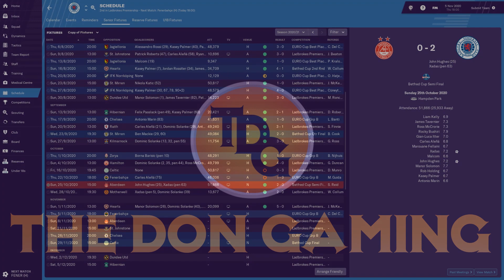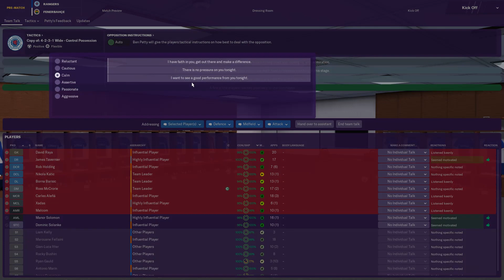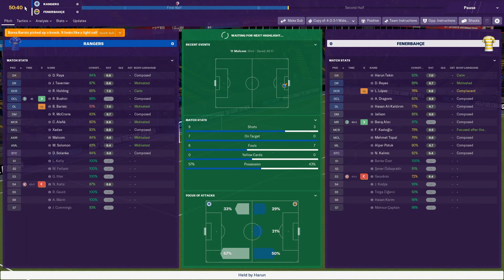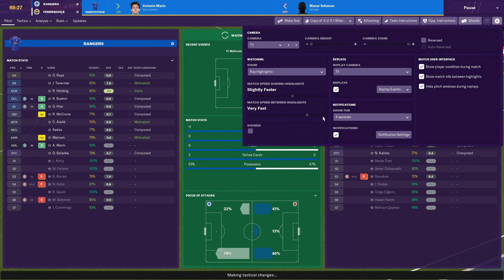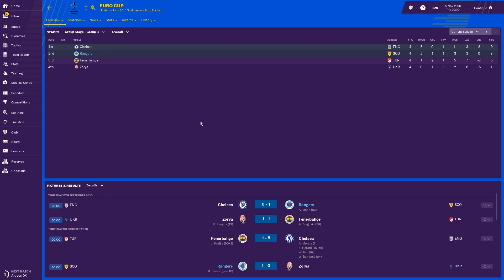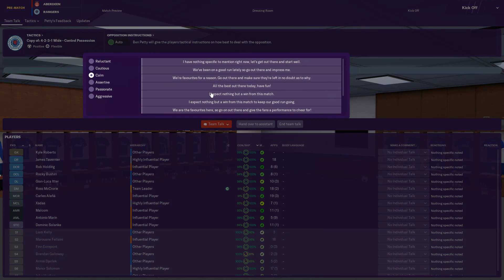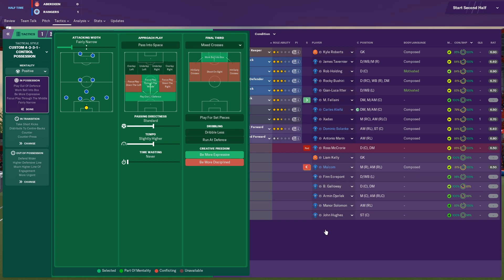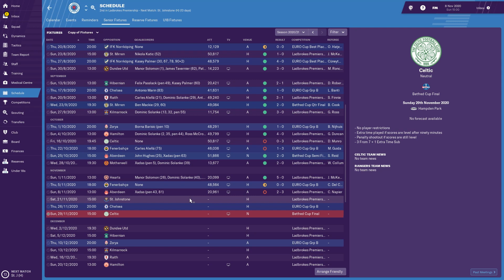FM19 Rangers EP30 - Fenerbahce and Aberdeen- Football Manager 2019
In todays episode of our FM19 Rangers series we take on Fenerbahce in Europa League group stage match day 3, before travelling to Aberdeen before the Football Manager 2019 International Break.